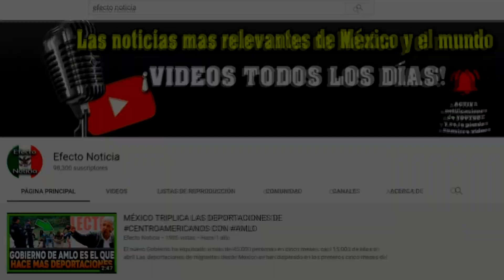EXCELENTE NOTICIA PARA MEXICO LLEGA PRIMER LOTE DE VACUNAS CONTRA COVID-19 DE PFIZER.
Autoridades sanitarias, de la cancillería y directivos de la farmacéutica Pfizer se reunieron esta mañana en el aeropuerto de la Ciudad de México para recibir el primer lote de vacunas contra COVID-19 de Pfizer.